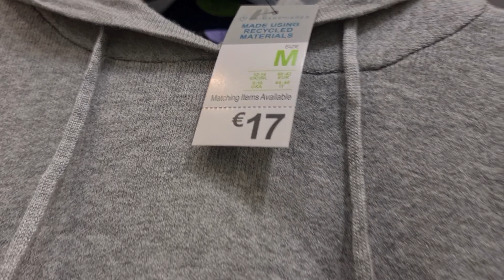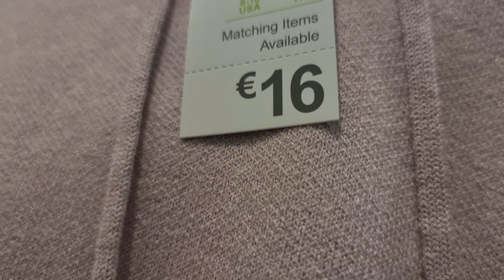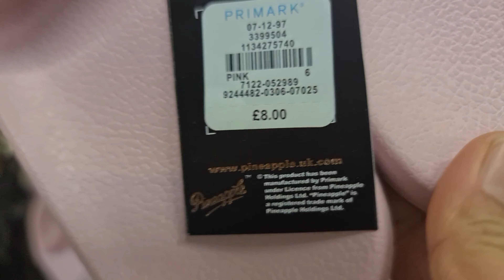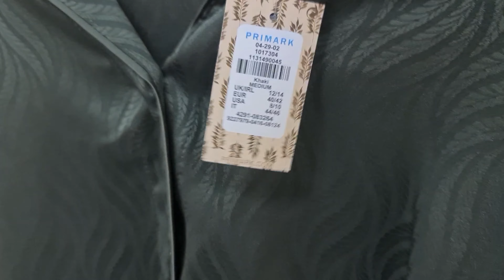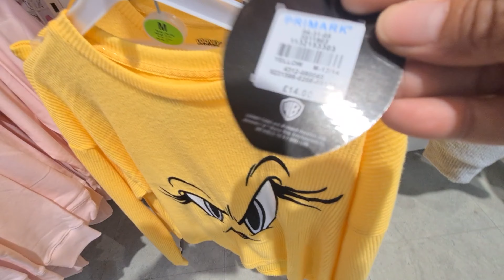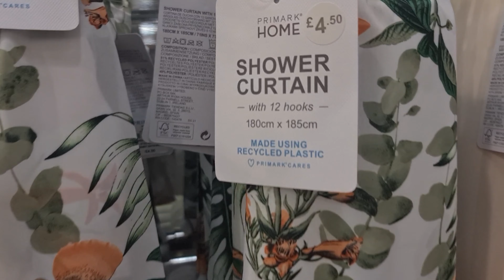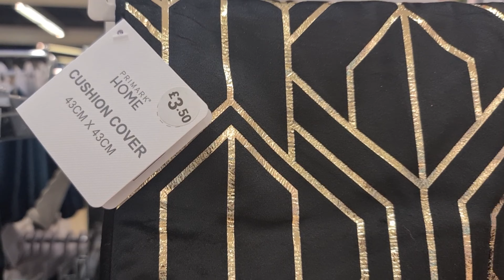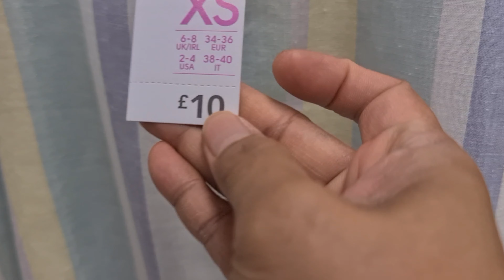PRIMARK WOMEN'S COLLECTION JULY 2021| PRIMARK COLLECTION JULY 2021# PrimarkCollectionJuly2021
Hey! Guy's , Welcome to another Shopping at Primark and see what's new in Trends Collection for July 2021. We went to Primark and picked up a load of their new In summer peices and essentials!... also HomeSense or Home accesories like towel for the toilet kitchen,shower curtains, etc.Hope you enjoy your Virtual shopping Everyone...Thank you very much...very appreciated..Lolxx

Hi'Guy's! If your new to my channel EMS APPLEVLOG.

Please don't forget to:
✅Likes
✅Comments